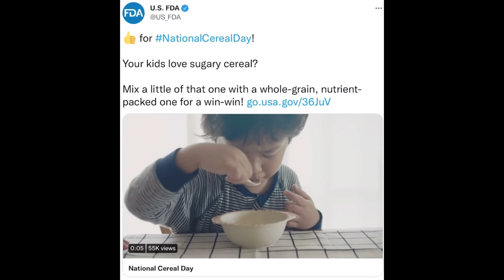Another unbelievable FDA tweet: Do they really understand HEALTH?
Don’t know where to start with this one…